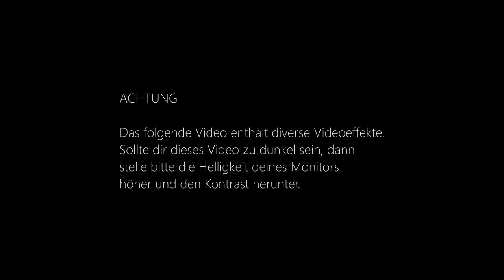Assassin's Creed III [DEU] [HD] #71 - Ich glaube, wir sind auf Kurs